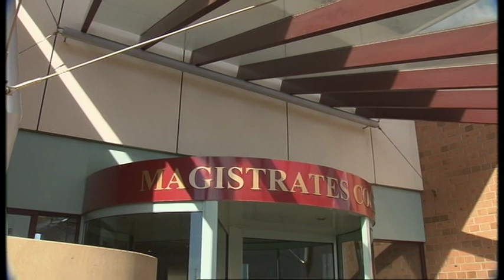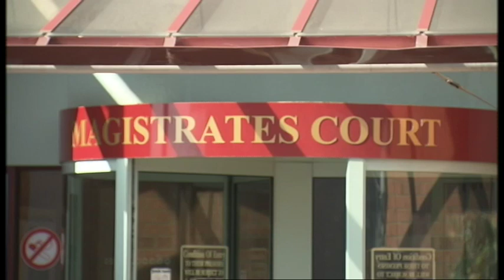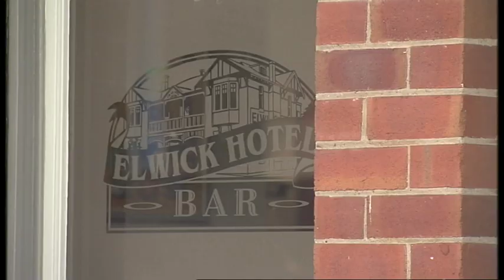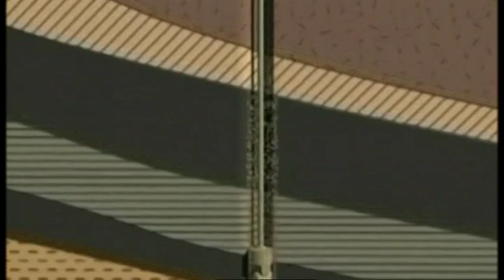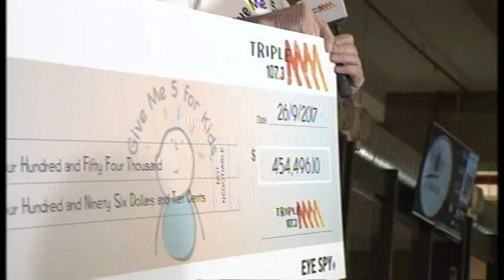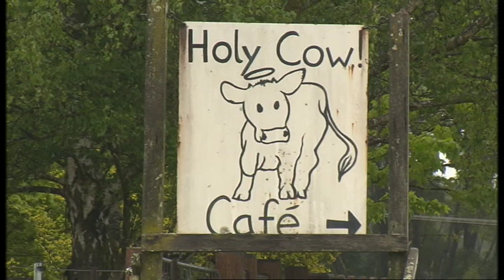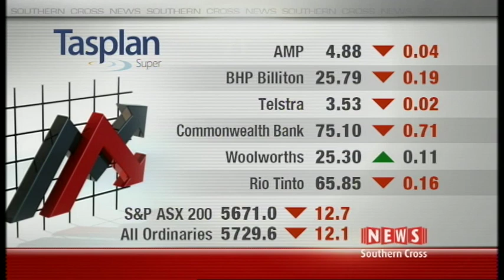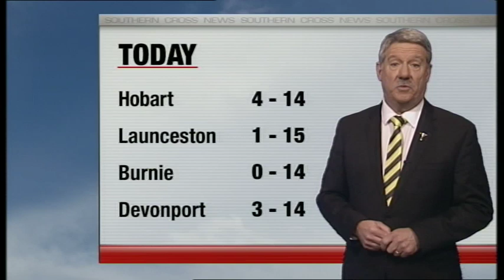Southern Cross News Tasmania - Tuesday 26th September, 2017